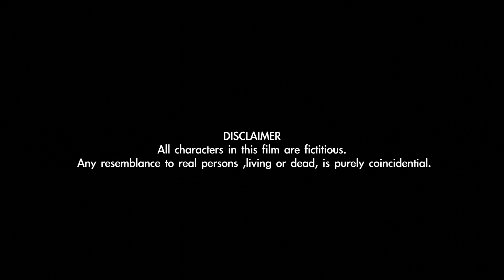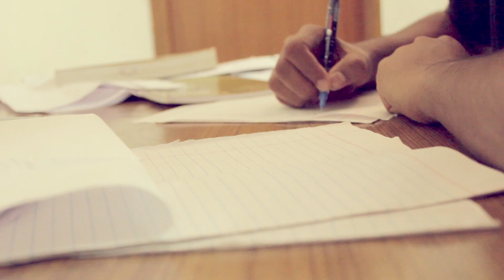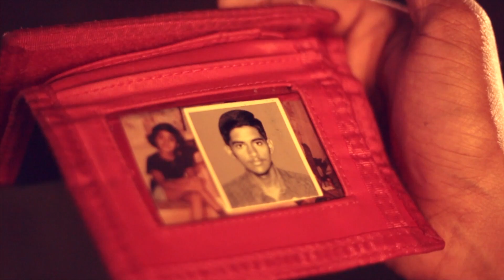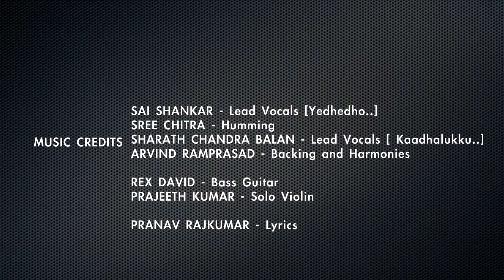Yedhedho Ennam Valarthen [2012] - Tamil Short Film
A Pranav Rajkumar Film.

PLOT :
A fresh episode of love , and a tale of friendship that revolves around three people - Karthik(Karthikeyan Velappan) ,Ramesh(Ramesh Kalidas) and Chandrika(Sumedha Ramanan) , woven into a film that takes you through a roller-coaster of emotions ! :)
And this one could've happened in your life ,too ! :)

So let the movie , take its time and stream fully on HD , for you to switch off your lights and sit back and watch this one :)
P.S. : Make sure you're on a nice audio set-up , to enhance your experience :)

Cheers :)

Second release.
From the makers of "Power Shutdown[2011] Tamil Short Film" !

CREDITS :
Ramesh Kalidas | Karthikeyan Velappan | Sumedha Ramanan | Rex David | Karthik Priyadarshan |  Rishikumar | Nikkhlesh Anand | Sobanaa Kumar

Cinematography - Sai Vignesh Krishnamoorthy & Vedhanarayan
Glidecam Operator - Shreyaas Krishna
Original Music and Background Score - Pranav Rajkumar
Choreography - Thalapathy Shanmugam
Art - Afshana Sharmeen
P.R.O. - Sindhuja Ravichandran
Creative Associates - Nikkhlesh Anand ,Kushal Venkat, Suraj Barthy & Sharath Chandra Balan
Producer : Rushyanth Baskar

Dancers :
Idhaya
Manoj Nirmal Kumar
Kishore S
Farzana G

Dubbing - Sree Chitra(Chandu) .

Playback Singers - Sai Shankar Ganesh , Arvind Ramprasad , Sharath Chandra Balan , Sree Chitra (Humming)

Subtitles by : Ramesh Kalidas

Song's Poetic captioning by : Annie Bernard

Bass Guitar : Rex David
Solo Violin : Prajeeth Kumar
Post Production : Vibrant Atelier,Chennai.